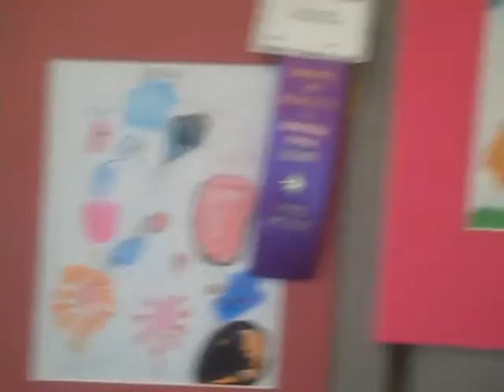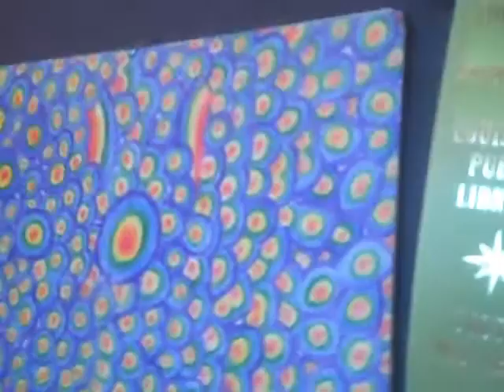2010 Youth Spring Art Show @ Louisville Public Library Part 3.mp4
Part 3 of 4.  Take a walking tour of the 2010 Louisville Youth Spring Art Show.  This art show was open to youth ages 4-18, ran from April 29- May 25, and was sponsored by the Louisville Art Association, the Louisville Public Library and the Scientific & Cultural Facilities District.  Louisville, CO.